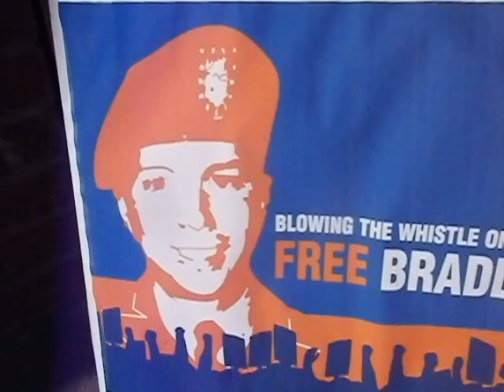Celebrating Bradley Manning Birthday in Fredericton!!